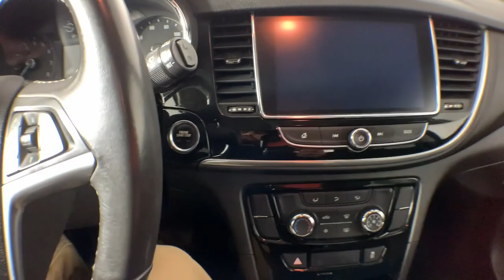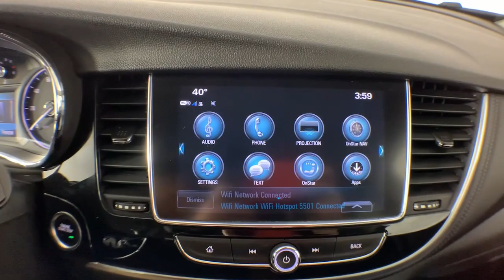2020 Buick Encore Colonie, Albany, Saratoga Springs, Clifton Park, Schenectady, NY P12962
Summit White Used 2020 Buick Encore Preferred available in Colonie, New York at DeNooyer Chevrolet. Servicing the Albany, Saratoga Springs, Clifton Park, Schenectady, NY area.

DeNooyer Chevrolet
127 Wolf Road

CARFAX One-Owner. Clean CARFAX. Summit White 2020 Buick Encore Preferred FWD 6-Speed Automatic Electronic with Overdrive ECOTEC 1.4L I4 SMPI DOHC Turbocharged VVT ***CLEAN CARFAX*** ***ONE OWNER TRADE*** 2-Way Manual Front Passenger Seat Adjuster 3.53 Final Drive Axle Ratio 4-Wheel Disc Brakes 6 Speakers 6-Speaker Audio System 6-Way Power Driver Seat Adjuster ABS brakes Air Conditioning Alloy wheels AM/FM radio: SiriusXM Apple CarPlay/Android Auto Brake assist Bumpers: body-color Cloth w/Leatherette Seat Trim Compass Delay-off headlights Driver door bin Driver vanity mirror Drivers Seat Mounted Armrest Dual front impact airbags Dual front side impact airbags Electronic Stability Control Emergency communication system: OnStar and Buick connected services capable Exterior Parking Camera Rear Front anti-roll bar Front Bucket Seats Front License Plate Bracket Front reading lights Front wheel independent suspension Fully automatic headlights Heated door mirrors Illuminated entry Knee airbag Low tire pressure warning Occupant sensing airbag Outside temperature display Overhead airbag Panic alarm Passenger door bin Passenger vanity mirror Power door mirrors Power driver seat Power steering Power windows Preferred Equipment Group 1SB Radio data system Radio: Buick Infotainment System AM/FM Stereo Rear seat center armrest Rear side impact airbag Rear window defroster Rear window wiper Remote keyless entry Ride & Handling Suspension Roof rack: rails only Security system SiriusXM Radio Speed control Speed-sensing steering Split folding rear seat Spoiler Steering wheel mounted audio controls Tachometer Telescoping steering wheel Tilt steering wheel Traction control Trip computer Variably intermittent wipers Wheels: 18 Machined-Face Alloy.brbrPlease reach out to schedule an appointment for a viewing @ 25/30 City/Highway MPG